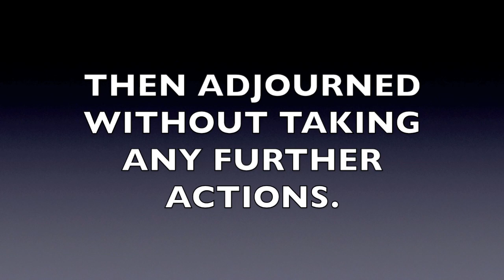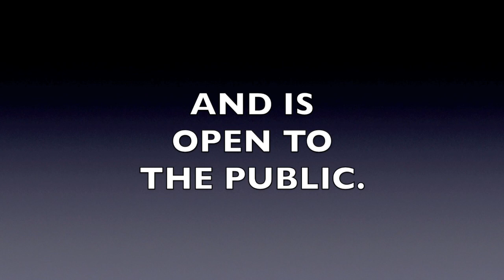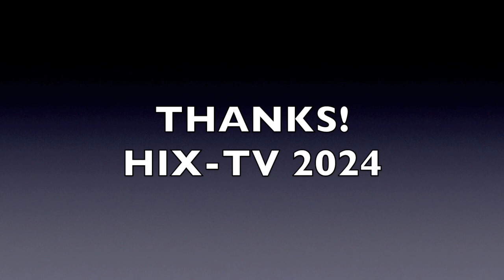Hicksville Village Council Meeting 2-5-24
The regular meeting of the Hicksville, Ohio Village Council held on Monday, February 5, 2024.